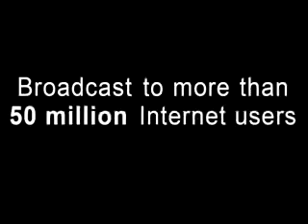Murmur Outdoor Art Installation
History is easily erased in our modern world. [murmur] captures Toronto's history, giving Toronto what it needs the most — a soul. Rose interviews Gabe Swahney on his ever evolving oral audio project — [murmur].